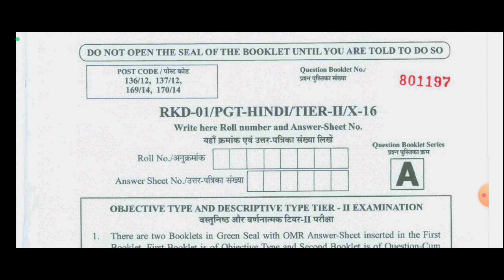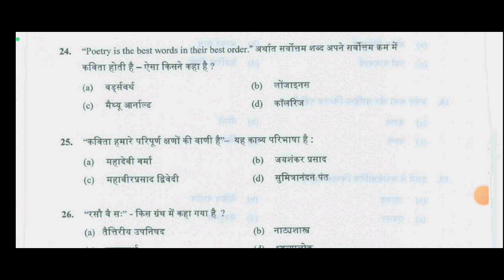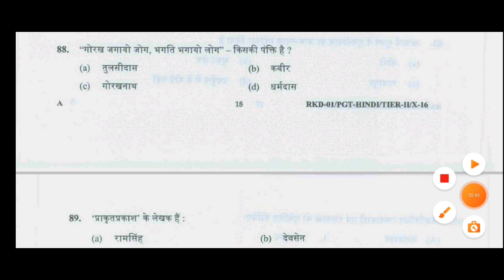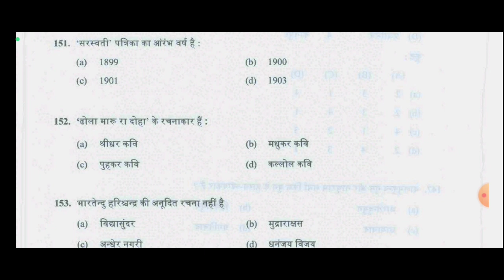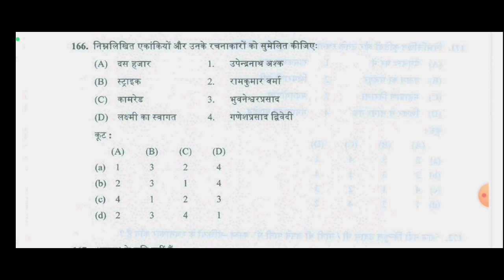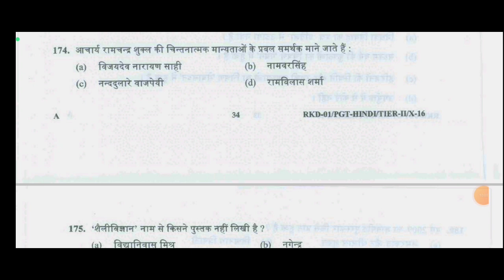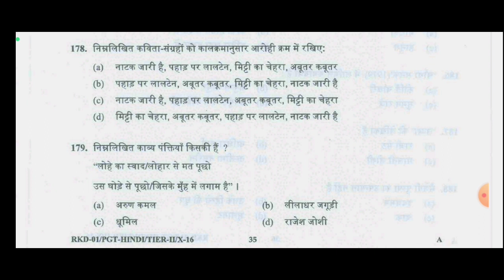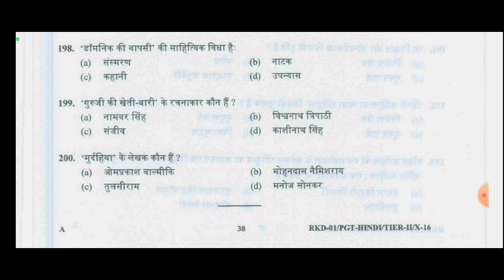DSSSB PGT HINDI परीक्षा - रणनीति solved paper | हल प्रश्न पत्र-2016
इस वीडियो में DSSB pgt hindi exam के  परीक्षा उपयोगी महत्वपूर्ण बिन्दुओ पर प्रकाश डाला गया है l

DSSSB |PGT(HINDI) की तैयारी कैसे करें | How to prepare for Dsssb PGT (HINDI) Previous Year Paper Solved-2021 DSSSB Vacancy 2024 | DSSSB PGT Hindi Syllabus 2024
DSSSB TGT/PGT-2024 | DSSSB TGT/PGT Syllabus, Notes, Practice Set | DSSSB TGT/Pgt PREVIOUS YEAR PAPER DISCUSSION FOR DSSSB | DSSSB online paper pattern
DSSSB 2021 PGT (Female) | Hindi Question Paper 1&2